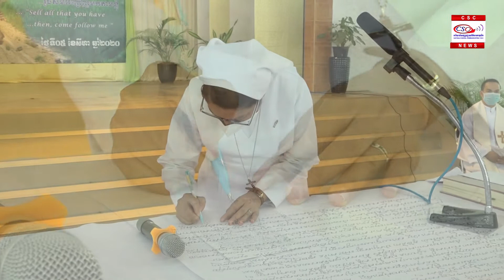ពិធីថ្វាយអភិបូជា សច្ចាប្រណិធាននិរន្តរ៍ បងស្រីម៉ារីយ៉ា ដីមីនីកា អេង សារិន ថ្ងៃទី ០៥ ខែសីហា ឆ្នាំ២០២០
ពិធីថ្វាយអភិបូជា សច្ចាប្រណិធាននិរន្តរ៍ សម្រាប់ បងស្រីម៉ារីយ៉ា ដីមីនីកា ម៉ាស្សារេឡូ អេន សារិន ក្នុងក្រុមគ្រួសារ សាឡេស៊ានដុនបូស្កូនៅសាលាដុនបូស្កូ ទឹកថ្លា នៅថ្ងៃទី ០៥ ខែសីហា ឆ្នាំ២០២០ ក្រោមអធិបតីភាព លោកអភិបាលប្រ៊ុយណូ កូសម៍។
Sr. Maria Dominica Mazarelo En Saren made her vows to the congregation of the Salesian Sisters of Don Bosco in Teuk Thla on the morning of August 5, 2020 in the presence of theApostolic Prefect of Kampong Cham, Msgr. Bruno Cosme.